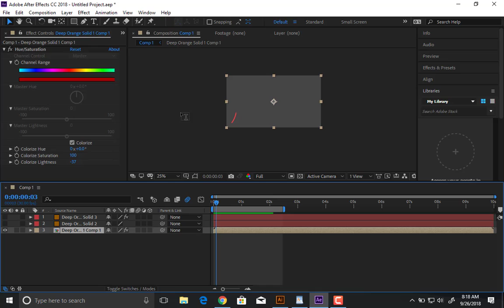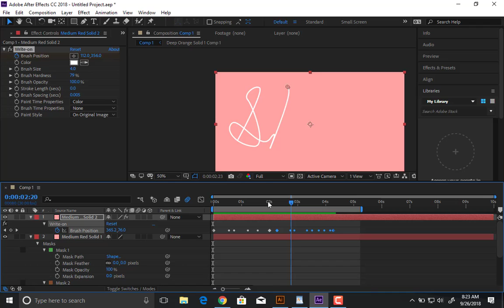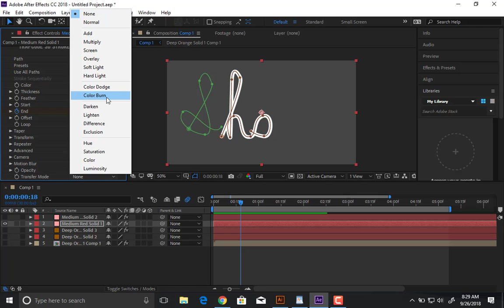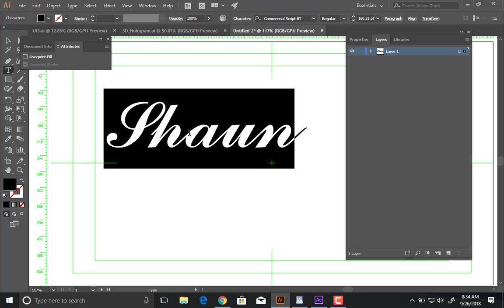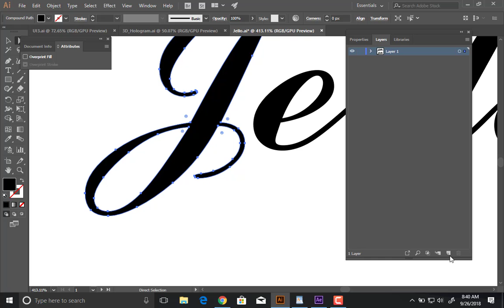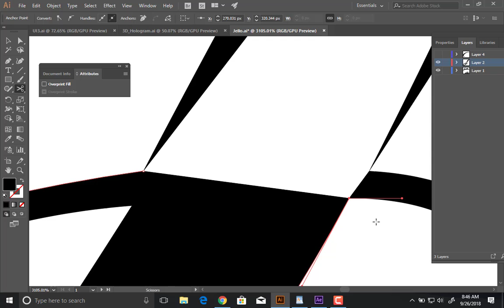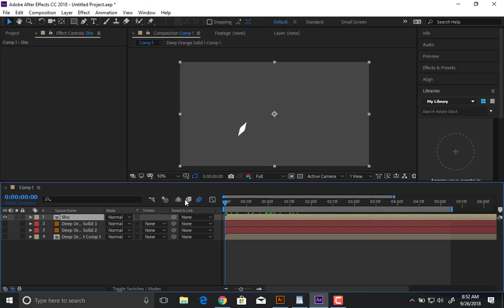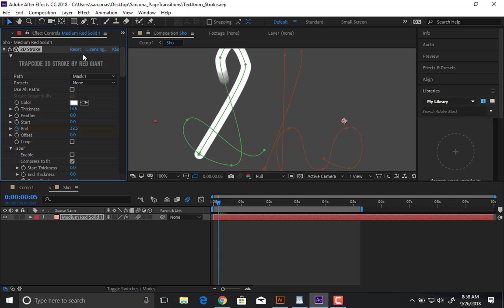1900 Animation Stroke